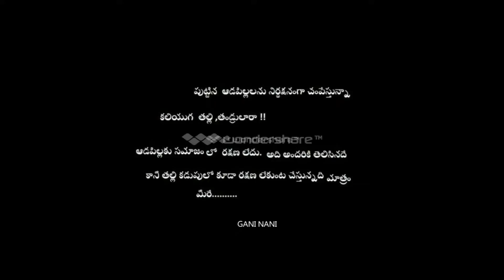save child girl